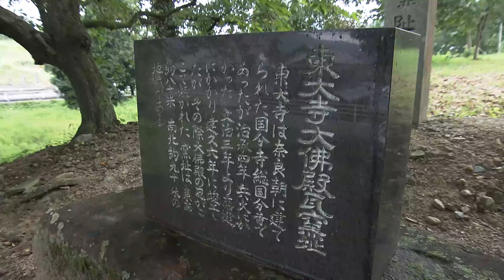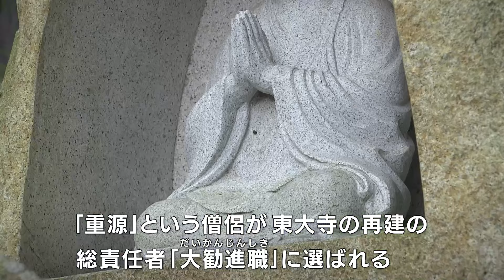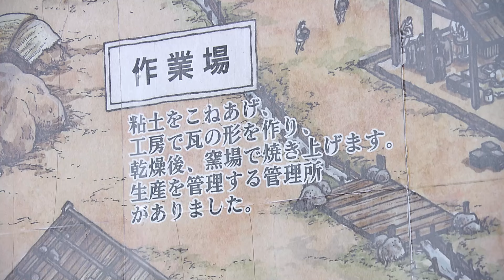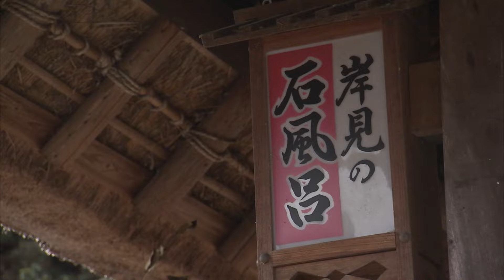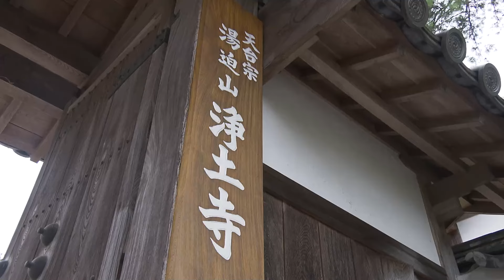「800年前のととのう？」東大寺再建のため瓦を焼いた職人を支えたものは「湯屋」現代のスチームサウナだった⁉【岡山】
世界遺産にも登録されている奈良県の東大寺。鎌倉時代、東大寺再建に岡山の瓦が使われていたことをご存じですか？
その岡山の瓦職人の心身を支えたものがあの「ととのう」施設だったようです。